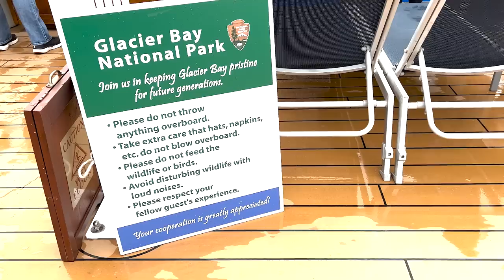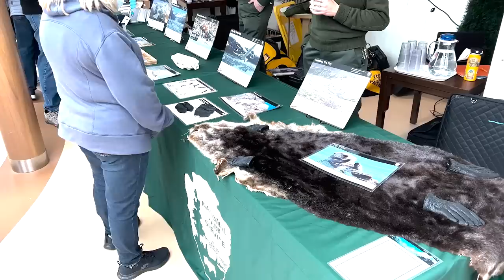I Experience The Highs & Lows Of CRUISING ALASKA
This video tells the story of my recent Majestic Princess Alaska cruise, looking at the highlights, what went well and less well – including me coming back off the cruise with much more than memories.

00:00 Start
00:50 Glacier Discovery Train
02:09 Alaska Cruise Upsides
04:45 Princess Issues
05:51 Majestic Princess Issues
10:10 Passengers
11:18 Alaska Immersion
12:27 Getting Covid in Alaska